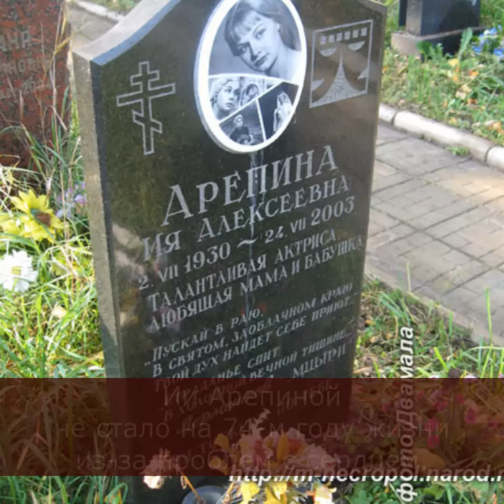Ее домогался женатый режиссер, а она родила от 18-летнего парня: несложившаяся жизнь Ии Арепиной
Ее домогался женатый режиссер, а она родила от 18-летнего парня: Ия Арепина и ее несложившаяся личная жизнь